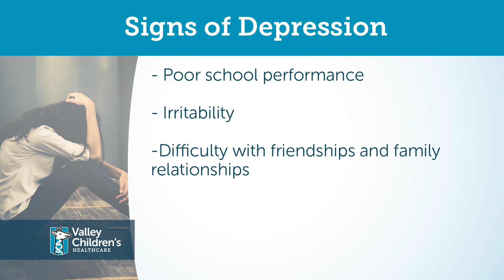Signs and Symptoms of Adolescent Depression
Dr. Carmela Sosa shares warning signs of adolescent depression and where to go for help if you or someone you know is dealing with depression.